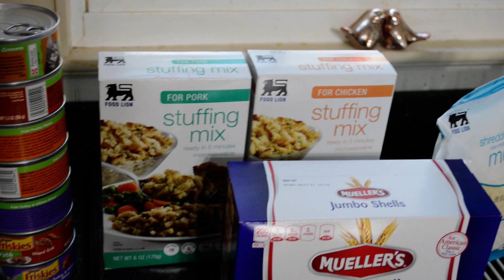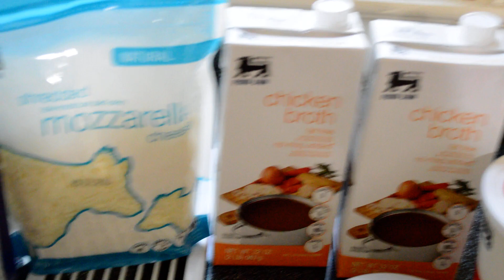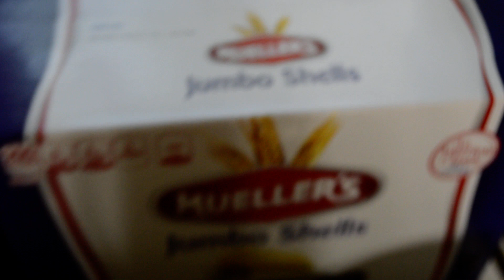Grocery Haul 9/22/2019 I Food Lion Grocery Haul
I really love watching grocery hauls and how much you can get for your money, so I thought I'd share mine this week!